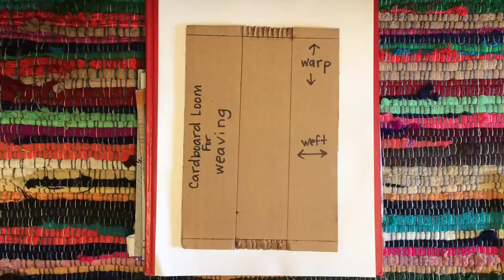Warping your loom